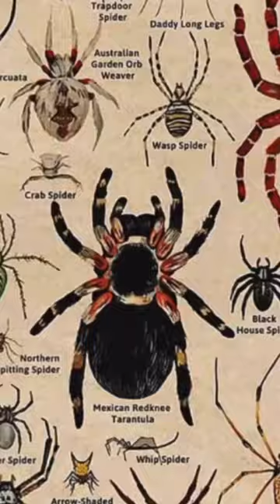Types of spiders - Baboon spider